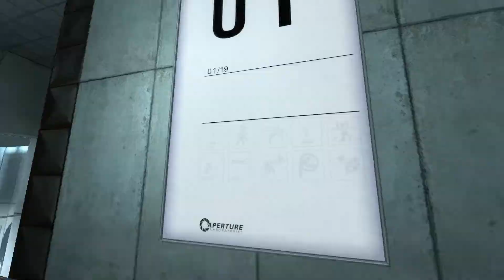Nate Plays Portal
A video of my little brother playing Portal for the first time. He'd seen me play sections of it before but I don't think he remembered any puzzles.